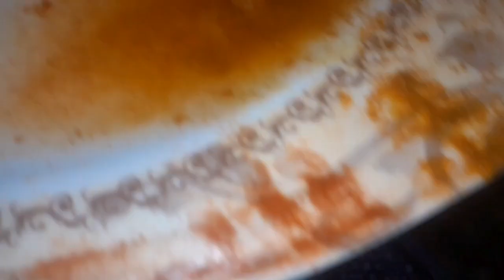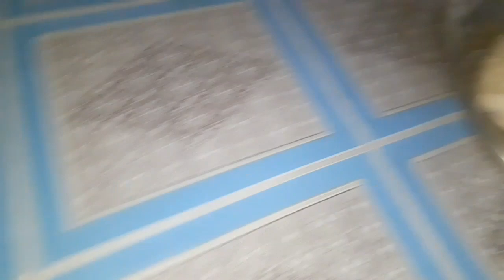Rainy Morning in Village | Depression S Kesy Dor Rahen Ayn Me Btatai Hon🥰🥰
hello kesy ho sb